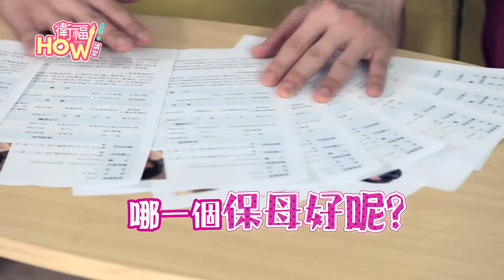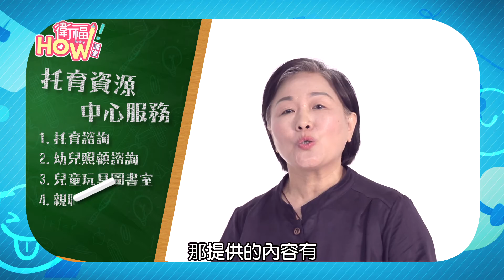【衛福HOW講堂】第10集-如何選擇合適的托育服務